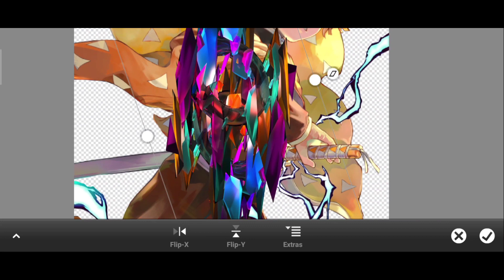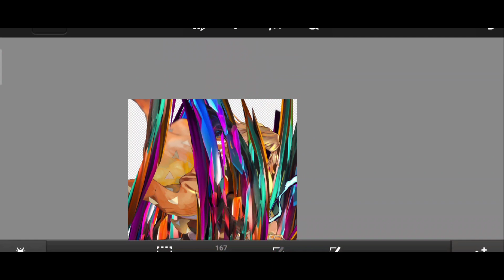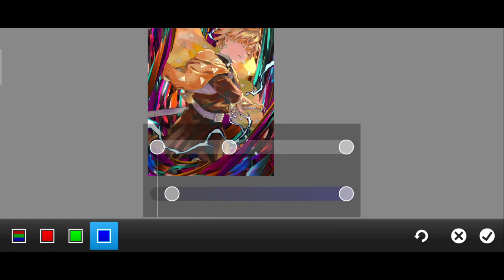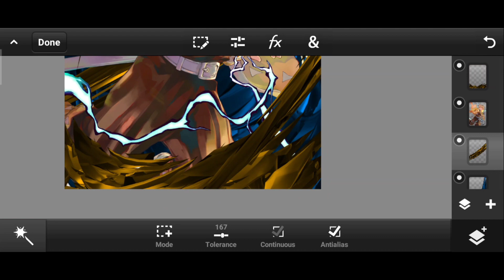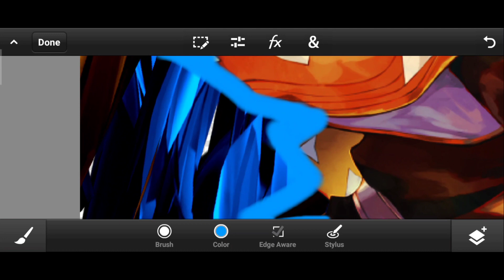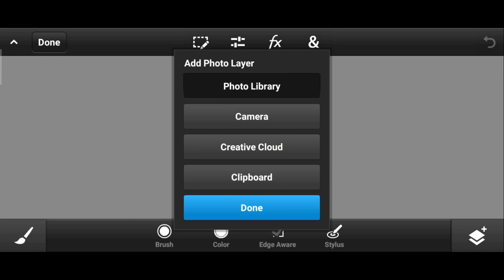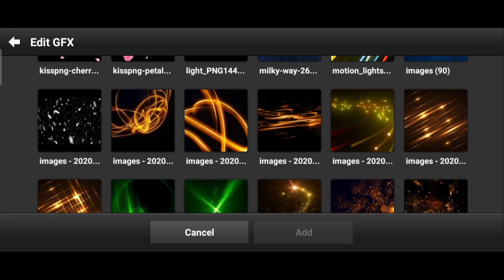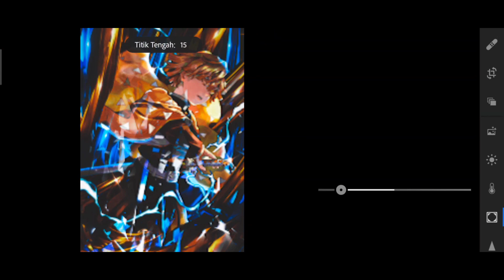Tutorial GFX C4D Style - Photoshop Touch Android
Speed Art Gfx C4d Style Photoshop Touch Android

Music Credits

photoshop touch mod,
photoshop touch best editing,